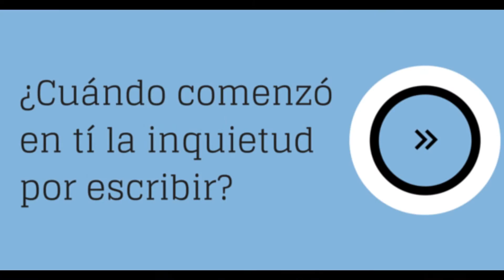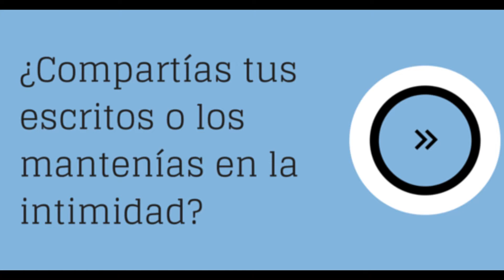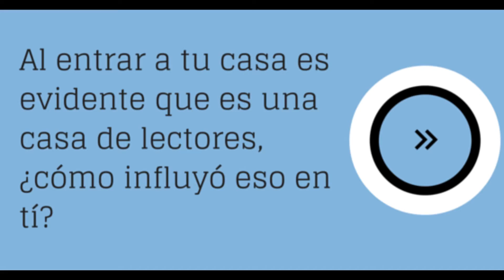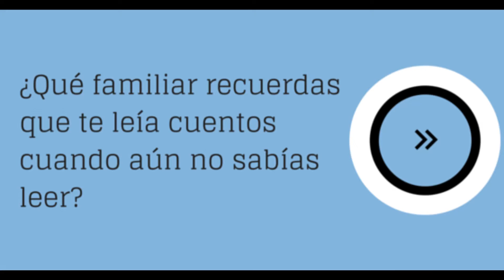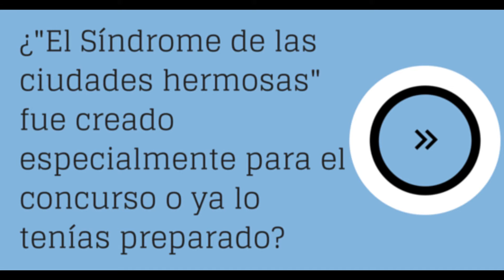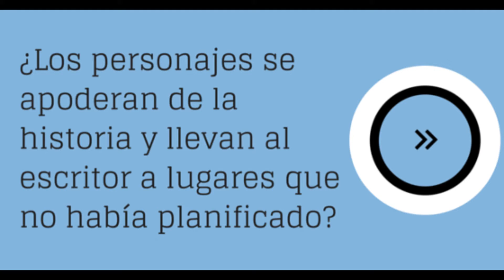Carolina Cynovich en Entre Libros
El pasado mes de septiembre, la Unión Europea junto a Editorial Fin de Siglo, entregaron el premio Gutenberg 2015. La ganadora fue la joven escritora Carolina Cynovich, quien ya conoce de otros premios en concursos literarios y que recibió a las cámaras de TUportalRTV en su casa, donde nos encontramos con una extensa biblioteca.